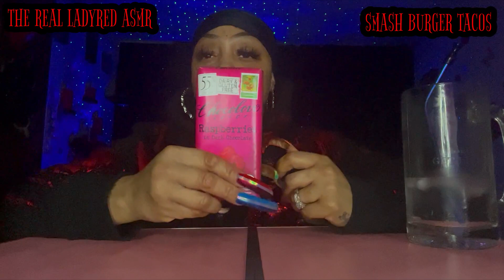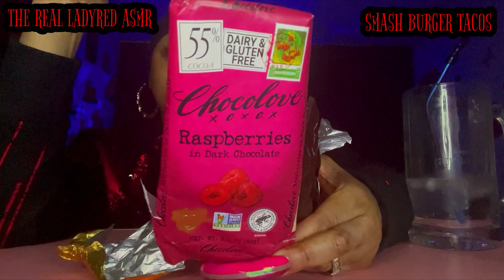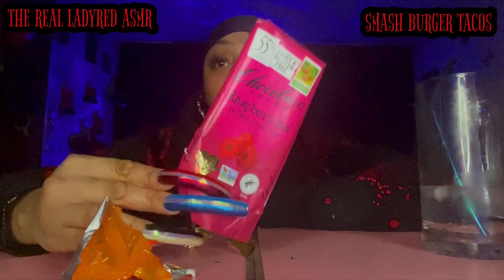SMASH BURGER TACOS|LETS GET INTO IT|THEREALLADYREDASMR😜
You're in for a treat! Today we are having Smash Burger Tacos!!

GRAB A SEAT & WATCH ME EAT 😛